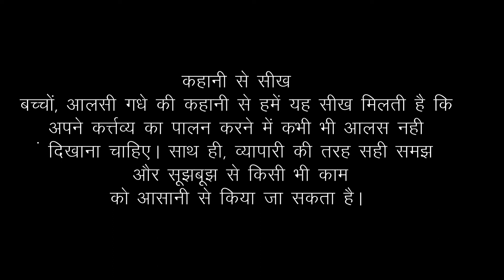आलसी गधे की कहानी Lazy Donkey story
एक गांव धर्मपुर में एक साहुकार लाभचंद अपने गधे बुद्धु के साथ रहा करता था। साहुकार का घर बाजार से कुछ दूरी पर ही था। वह रोज गधे की पीठ पर सामान की बोरियां रखकर बाजार जाया करता था। साहुकार बहुत अच्छा और दयालु इंसान था और अपने गधे बुद्धु का अच्छी तरह ध्यान रखता था। गधा भी अपने मालिक से बहुत प्यार करता था, लेकिन गधे के साथ एक परेशानी थी कि वह बहुत आलसी था। उसे काम करना बिल्कुल अच्छा नहीं लगता था। उसे सिर्फ खाना और आराम करना पसंद था।

एक दिन साहुकार को पता चला कि बाजार में नमक की बहुत मांग है। उस दिन उसने सोचा कि अब वो बाजार में नमक बेचागा । जैसे ही हाट लगने का दिन आया, साहुकार ने नमक की चार बोरियां बुद्धु की पीठ पर लादी और उसे बाजार चलने के लिए तैयार किया। साहुकार, गधे के आलसीपन के बारे में जानता था, इसलिए बुद्धु के न चलने पर उसने गधे को एक-दो बार धक्का दिया और गधा चल पड़ा। नमक की बोरियां थोड़ी भारी थीं, जिस वजह से गधे के पैर कांप रहे थे और उसे चलने में मुश्किल हो रही थी। किसी तरह, गधे को धक्का देते हुए साहुकार उसे आधे रास्ते तक ले आया।

साहुकार के घर और बाजार के बीच एक नहर पड़ती थी, जिसे पुल की मदद से पार करना पड़ता था। गधा जैसे ही नहर पार करने के लिए पुल पर चढ़ा और कुछ दूर चला, उसका पैर फिसल गया और वह नहर में गिर गया।

बुद्धु को नहर में गिरा देख, साहुकार घबरा गया और हड़बड़ाते हुए तैरकर उसे नहर से निकालने जा पहुंचा।
साहुकार ने किसी तरह अपने बुद्धु को नहर से बाहर निकाल लिया। जब गधा नहर से बाहर आया, तो उसने देखा कि उसकी पीठ पर लदी बोरियां हल्की हो गई हैं। सारा नमक पानी में घुल गया था और साहुकार को आधे रास्ते से ही वापस घर लौटना पड़ा। इस कारण से साहुकार लाभचंद का बहुत नुकसान हो गया, लेकिन इस घटना से आलसी गधे को बाजार तक न जाने की एक तरकीब सूझ गई थी।

अगले दिन बाजार जाते समय जब पुल आया, तो बुद्धु जानबूझकर नहर में गिर गया और उसकी पीठ पर टंगी बोरियों में रखा सारा नमक पानी में घुल गया। साहुकार को फिर से आधे रास्ते से ही घर लौटना पड़ा। गधे ने हर दिन ऐसा करना शुरू कर दिया। इसके कारण बेचारे साहुकार को बहुत ज्यादा नुकसान होने लगा, लेकिन धीरे-धीरे साहुकार को गधे की यह चाल समझ आ गई थी।

एक दिन साहुकार ने सोचा कि क्यों न गधे की पीठ पर ऐसा सामान रखा जाए जिसका वजन पानी में गिरने से दोगुना हो जाए। यह सोच कर साहुकार ने गधे की पीठ पर रूई से भरी बोरियां बांध दी और उसे लेकर बाजार की ओर चल पड़ा। जैसे ही पुल आया, गधा रोज की तरह नहर में गिर गया, लेकिन आज उसकी पीठ पर लदा भार कम नहीं हुआ, बल्कि और बढ़ गया। गधा इस बात को समझ नहीं पाया। ऐसा अगले दो तीन  दिनो तक होता रहा। साहुकार गधे की पीठ पर रूई से भरी बोरी बांध देता और पानी में गिरते ही उसका वजन दोगुना हो जाता। आखिरकार गधे ने हार मान ली।

गधे को अब सबक मिल चुका था। चौथे दिन जब साहुकार और गधा बाजार के लिए निकले, तो गधे ने चुपचाप पुल पार कर लिया। उस दिन के बाद से बुद्धु ने कभी भी काम करने में आलस नहीं दिखाया और साहुकार के सारे नुकसान की धीरे-धीरे भरपाई हो गई।

बच्चों, आलसी गधे की कहानी से हमें यह सीख मिलती है कि अपने कर्त्तव्य का पालन करने में कभी भी आलस नहीं दिखाना चाहिए। साथ ही, साहुकार की तरह सही समझ और सूझबूझ से किसी भी काम को आसानी से किया जा सकता है।